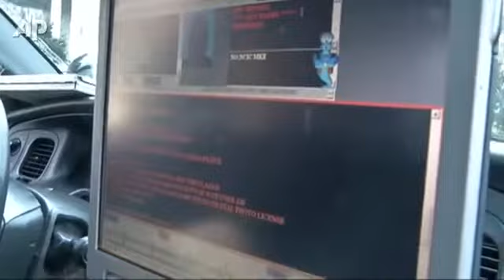Red Lights Newest 'Precrime' Technique